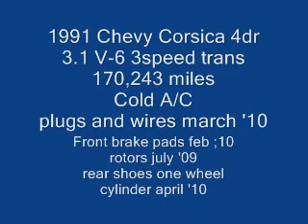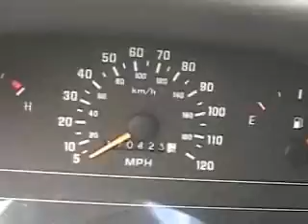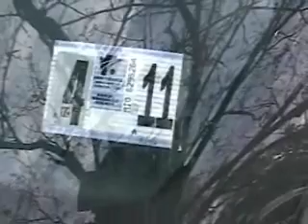1991 Chevy Corsica 4dr four sale (SOLD)